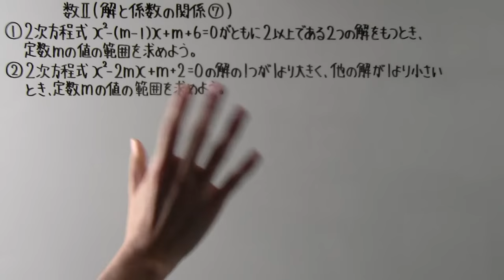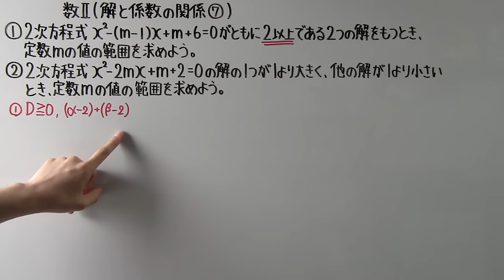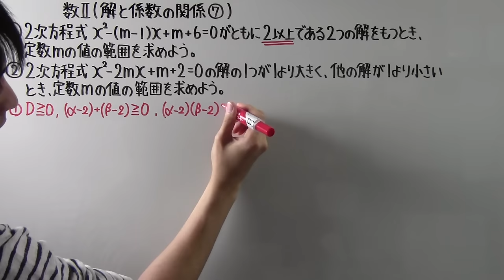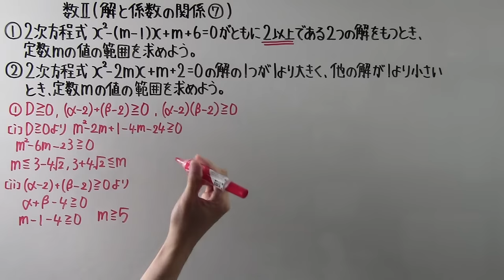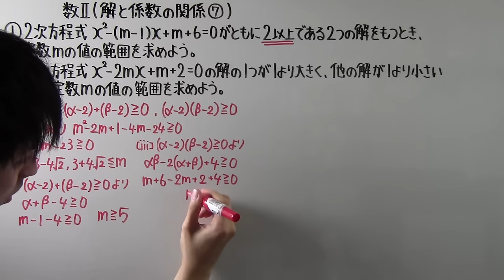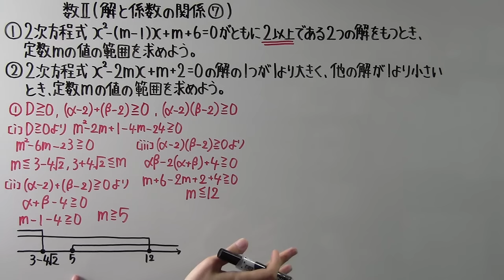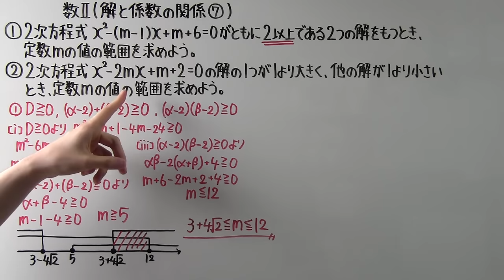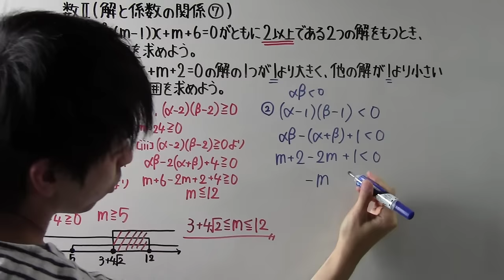【高校数学】 数Ⅱ－４０ 解と係数の関係⑦